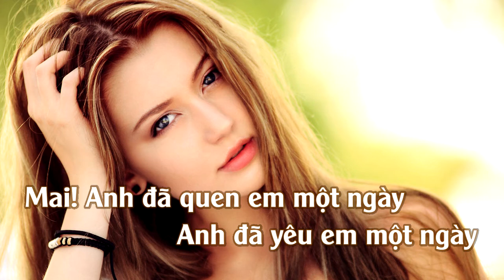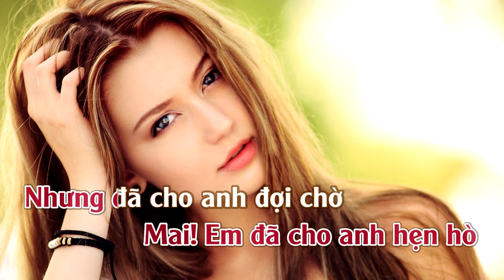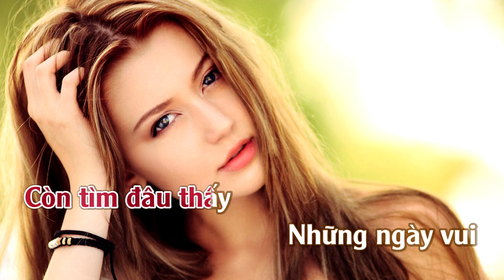Mai | Karaoke | Tone | Nữ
Mai
Tác giả: Quốc Dũng